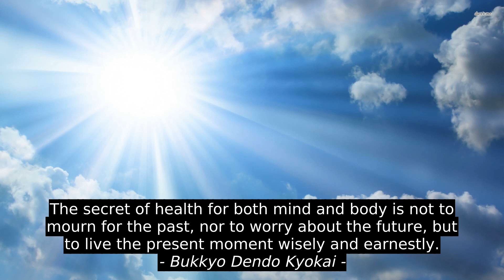Top Inspirational Cites - Bukkyo Dendo Kyokai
Ruti Yudovich, Mike Meyer, Bukkyo Dendo Kyokai, top, motivation, inspiration, citation, best, success, quotes